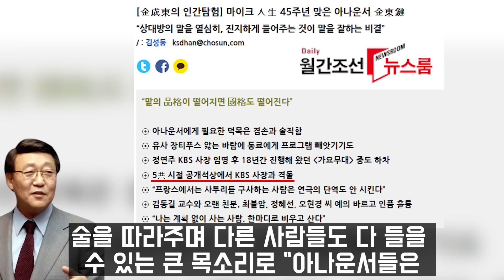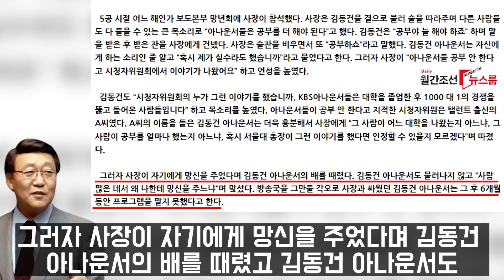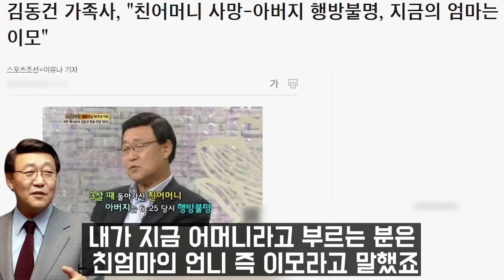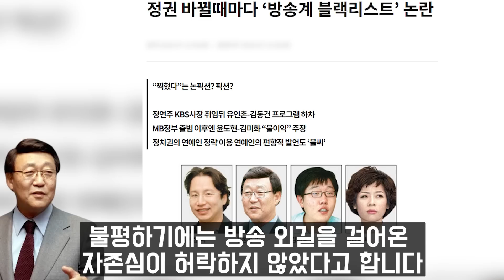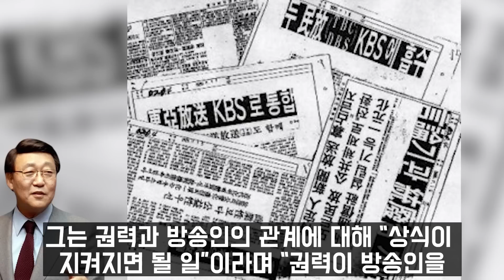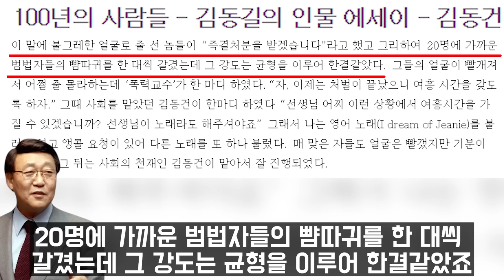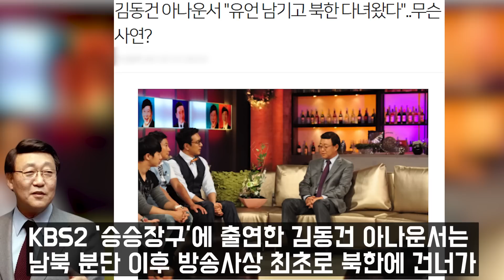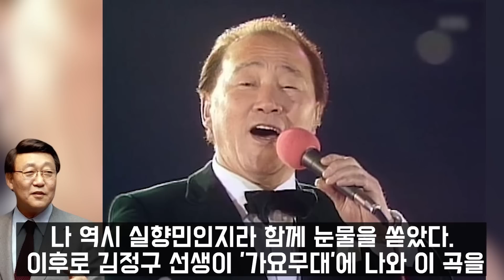김동건 아나운서 KBS 사장과 싸우고 퇴출되나? 유서까지 쓰고 떠난 이유